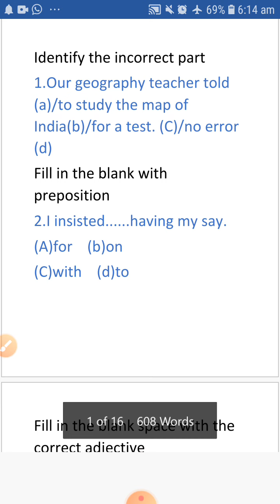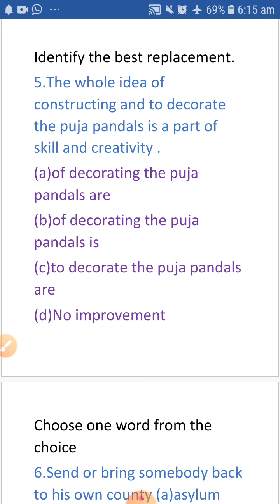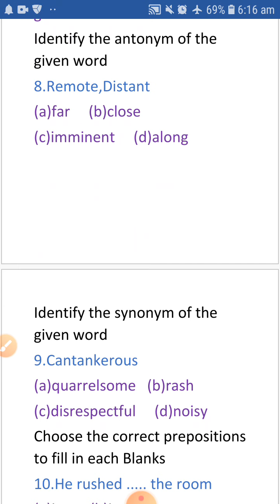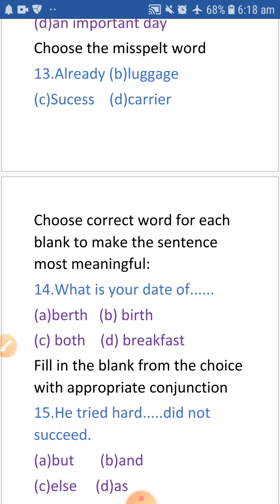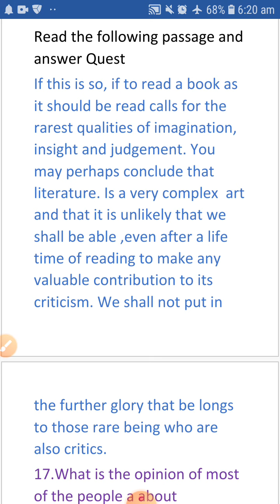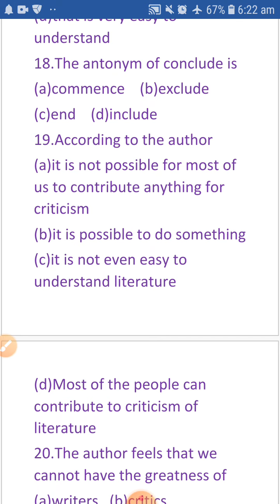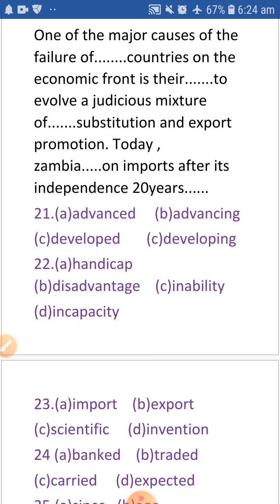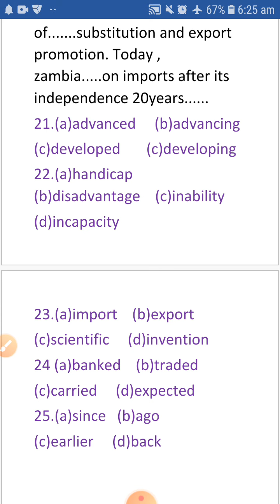Practice set no.4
UTILIZATION OF TIME DURING LOCKDOWN